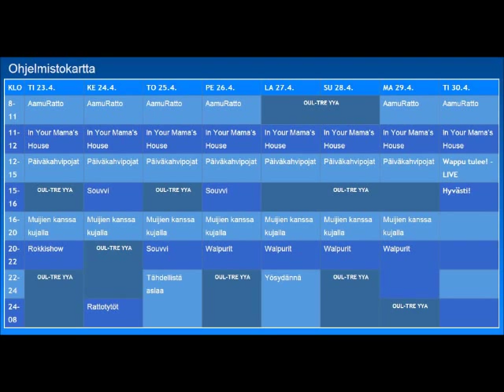Radio Ratto - biisi (Seppälä & Pyyppönen)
Biisi: Jaakko Seppälä (laulut) / Pyyppönen (basso, kitara, rumpujen/synien ohjelmointi)
Sanat: Pekka Nyrönen
Sävel: Roger Taylor (Queen)
Kuvat: Mikael Heikkinen